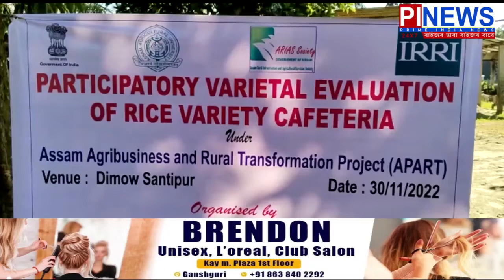ছিপাঝাৰত অমৃত সৰোবৰ আচঁনিৰ শুভাৰম্ভ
🔸ছিপাঝাৰ সমষ্টিৰ অন্তৰ্গত চমতীয়াপাৰা গাঁৱৰ কটাহী ঢোপৰতল শিৱমন্দিৰ প্ৰাংগনত অমৃত সৰোবৰ আচঁনিৰ শুভাৰম্ভ।
🔸২৪ লাখ টকাৰ ব্যয়ৰে অমৃত সৰোবৰৰ শুভাৰম্ভ কৰে ছিপাঝাৰ সমষ্টিৰ বিধায়ক ড০ পৰমানন্দ ৰাজবংশীদেৱে।